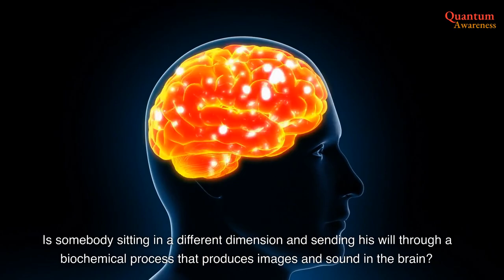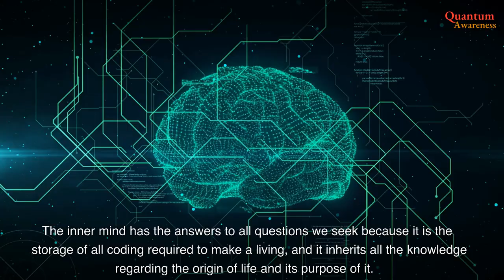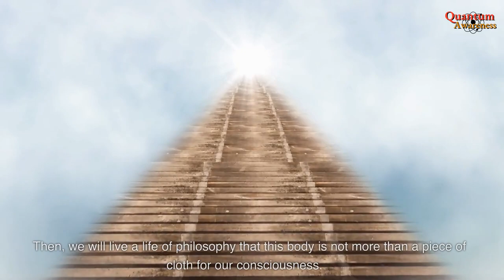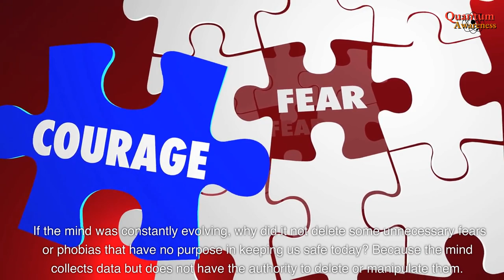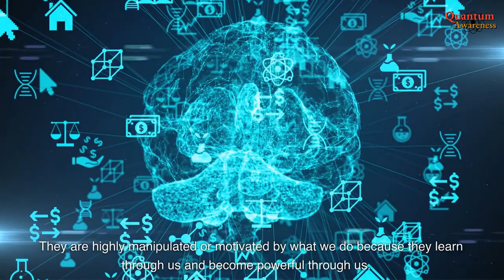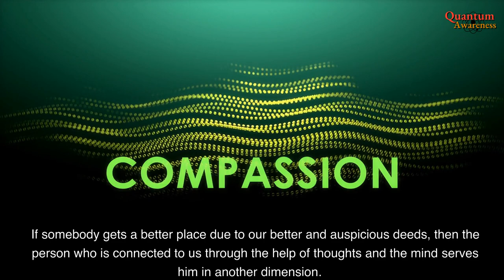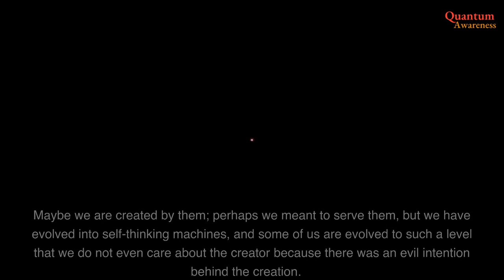A Game of Evil thoughts. You Will know Everything about who Controls your World. Don't be missed out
Most of our actions are driven by our thoughts. Imagination is an animated world of thoughts; if there is no thought, there is no imagination. Thus, thoughts are the mother of all inventions and the cause of all destruction. When a thought arises in our mind, it produces an electromagnetic wave in the brain. It is because when electrically charged particles present in the brain vibrate, these waves are created. The strength of these waves may be less potent than other waves such as radio waves, infrared, UV, etc. however, their functions in animals' life is tremendously vocal. We know that the electricity generated in the brain can power a light bulb by 10-25 watts. Thus, the physical effects of thoughts cannot be ignored or belittled.
Our mind, a virtual storage of all memories, is in contact with the environment without a break. The conscious mind does not let us see what is happening in the virtual world at the subconscious level. Thus, our body is nothing more than a machine with limited access to its own body. The inner mind has the answers to all questions we seek because it is the storage of all coding required to make a living, and it inherits all the knowledge regarding the origin of life and its purpose of it. But we are not given access to read it because when we do, we get to know the secret behind evolution, including biological evolution. The time or the impact of entropy does not work for our inner mind, and the programs written and stored there are transferrable. One day, we may be able to do so. If this happens, we become immortal, just like an amoeba. Then, we will live a life of philosophy that this body is not more than a piece of cloth for our consciousness.
Our inner mind is alert and records all data constantly, even if the environment is not risky for our lives and there is no threat. The theory of evolution says that this type of hyper-alertness relates to the high risks and dangers of the surrounding where our ancestors lived millions of years ago, which are still inherited in our brains. This means our inner mind is not evolved fully to know the difference between the times back then and now. Today's threat is far more advanced, most of which is from ourselves, interspecies destruction. Maybe our mind does not recognize our species as a threat to the entire species. If the mind was constantly evolving, why did it not delete some unnecessary fears or phobias that have no purpose in keeping us safe today? Because the mind collects data but does not have the authority to delete or manipulate them. Most of us as humans have the same instincts and fears regardless of where we are from. We all see a hideous image in our mind when we suddenly glimpse anything in the dark; sometimes, we mistake our jackets for a standing devil next to us. Day or night, our mind is persistently alerting us to be safe. This threat detection program in our mind is so strongly coated in every single bit of memory that we often respond unknowingly to them. When we are not exposed to many things, our imagination is limited too. There will be fewer variants in our thoughts. Thoughts are not born automatically; they are created, but we feel they are actually born. Our mind wants to collect data from the outer world in the form of some sort of experience. Those data are saved and preserved in the form of images and emotions. Does our mind want to evolve, or does information collection happen automatically?